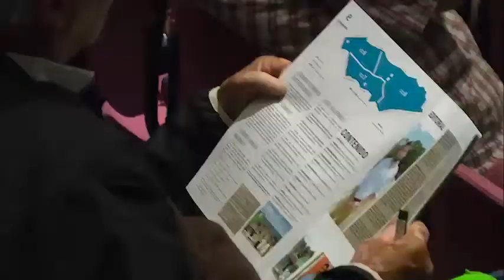CABILDO 2018 | Video resumen del evento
La 7a edición del Cabildo Anual del Municipio E se llevó a cabo el jueves 12 de abril de 2018 en el auditorio del colegio La Mennais